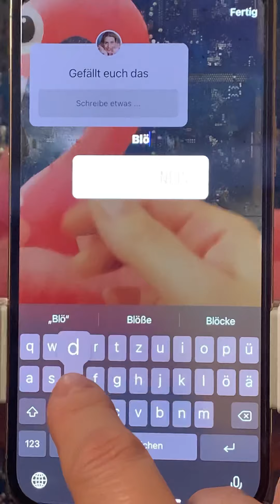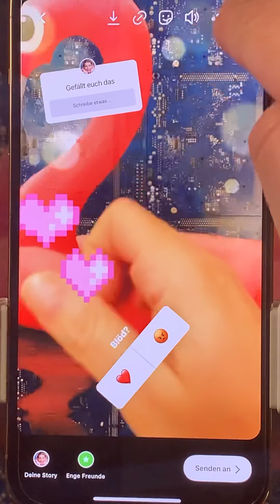Frag die Uhlig... ErklärBär(in)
Einen wunderschönen Abend, meinen Lieben! Diese Woche habe ich das vorerst letzte  ErklärBärin-Video zum Thema "Story" für euch vorbereitet. 👏☺️
Heute zeige ich euch, wie ihr live aufgenommene Fotos in eure Story packt, also Fotos, die man nicht aus dem bestehenden Fotoalbum auswählt und wie man GIFs einbaut. 💪
Also hier der krönende Abschluss: Story Teil 3! 😍